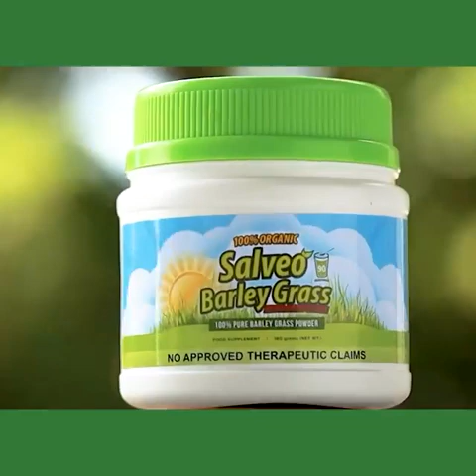Salveo Barley Grass Testimonies I Stroke